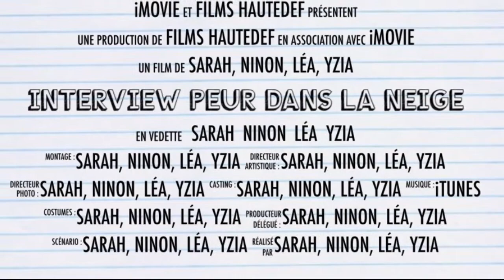Chronique Peur dans la neige | Les Incos du collège des Lacs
Les Incos du collège des Lacs participent à l'animation Apprentis Booktubers Incos. Découvrez la chronique de Sarah, Ninon, Léa et Yzia sur le livre Peur dans la neige, sélectionné cette année sur le niveau CM2/6e.

Peur dans la neige est un roman écrit par Sandrine Beau et publié aux éditions Mijade.

Chers apprentis booktubers Incos, pour nous envoyer vos booktubes c'est